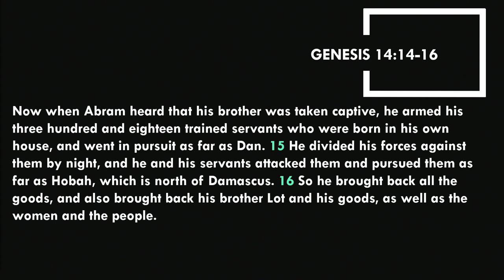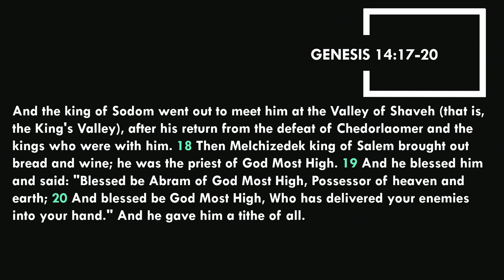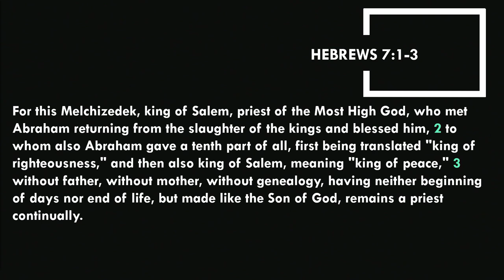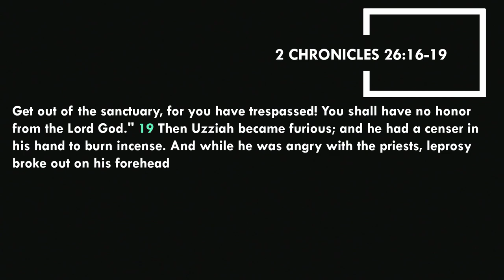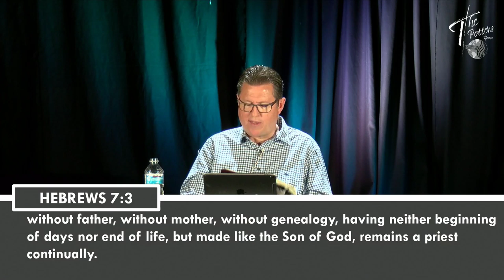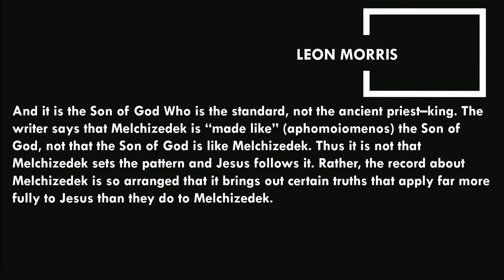Hebrews Devotionals with Pastor Nigel Brown: 7:1-4